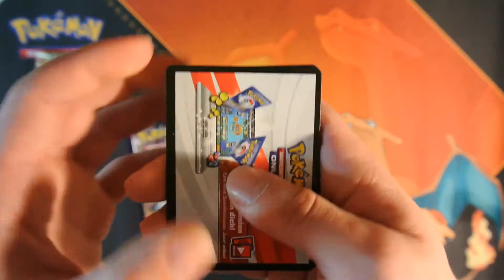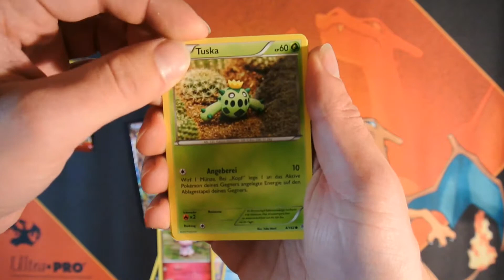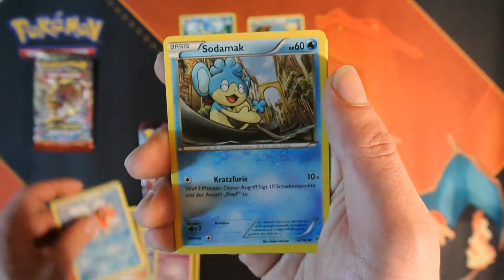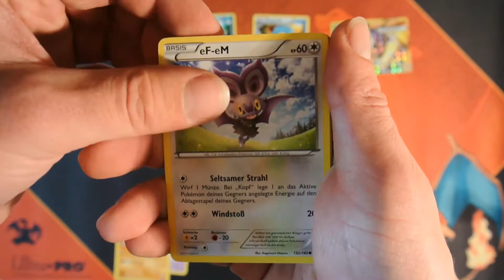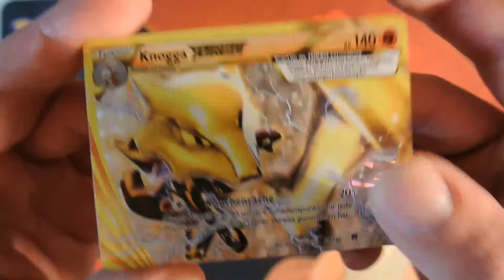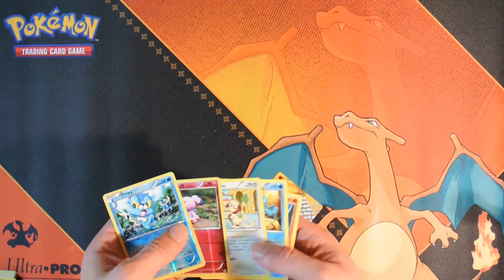3x XY8 Turbo Start Opening!! Glück oder Pech? /w Stefan [Deutsch/German]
Servus Leute! Heute gibts ein Video das eigentlich schon vor 2 Wochen online gehen hätte sollen, es aber im Stress irgendwie untergegangen ist.. Bitte verzeiht mir :D
Nichts desto trotz öffnen wir hier 3 Turbo Start Booster, seid gespannt auf die Pulls! Viel Spaß!

You should go and check out their channel, if you don't know them already ;)